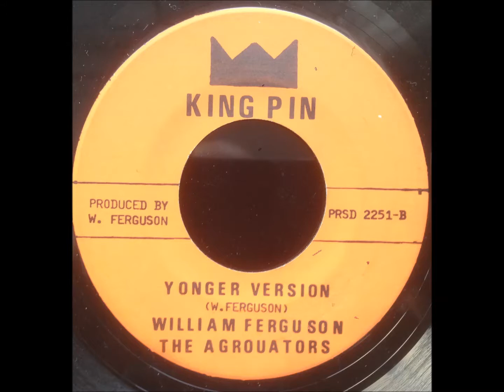William Ferguson - When We Were Young + Version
7" on Kingpin. 1976. Heavy dub from the Aggrovators...